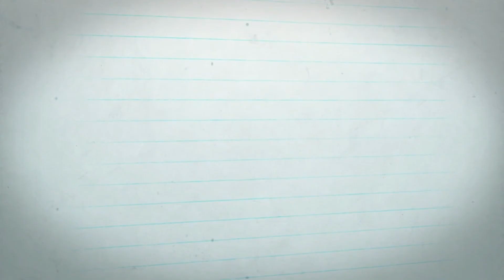Php 1,000 na Vacuum Cleaner? Sulit nga ba? // DEERMA VACUUM // SHOPPEE Unboxing // DEAR MARS PAULINE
ANONG VACUUM NGA BA ANG GAMIT KO?
Sulit nga ba ang Php 1,000 ko?

HI MOMMIES!!!

Im your Mars Pauline, a mommy of three.
15yo, 4yo and 2year old.

yes I do have a 3 kids and my life is kinda crazy!!!

just like you, YouTube is my bff nowadays.
kapag may gusto akong malaman, gustong matutunan, o kapag simpleng gusto ko lang magrelax, dito Ako tumatakbo sa YouTube

kaya sana şamahan ninyo akong magrelax, matuto, at makipagkwentuhan.
TARA NA MGA MARS!

This channel is all about motherhood, womanhood and everything in between!